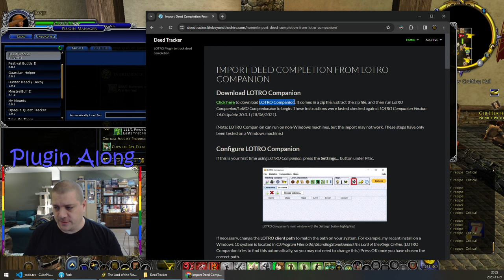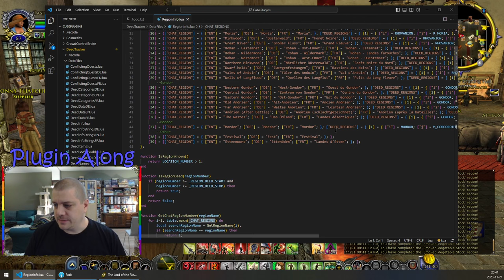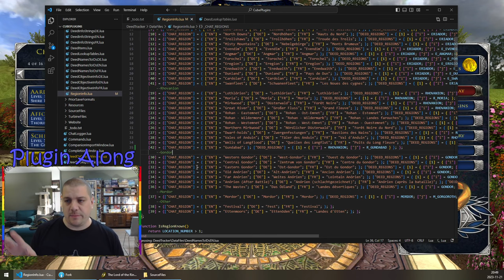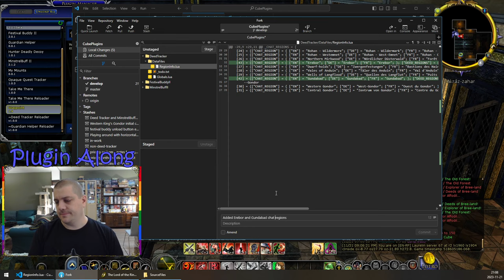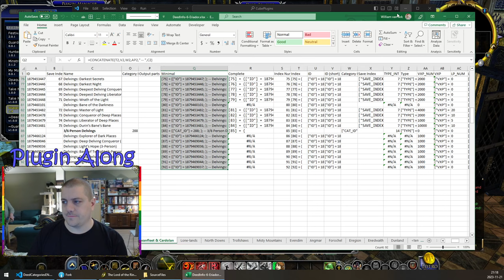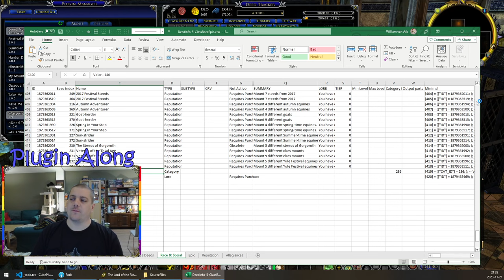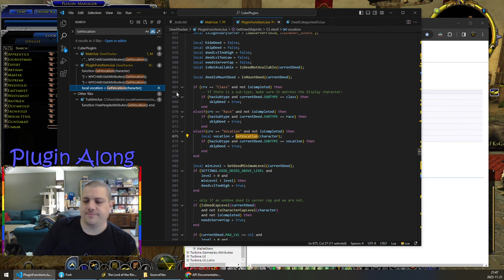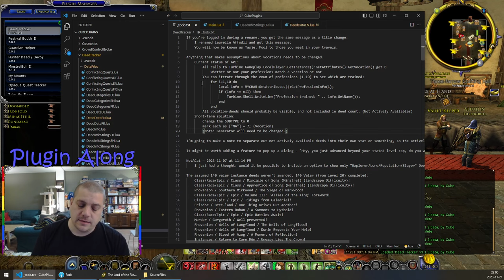LOTRO Plugin Along with B4 - Episode 114: Updating Deed Tracker to U38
Last time in his work on Lord of the Rings Online (LOTRO) plugins B4 was working on the Festival Buddy II plugin. He reviewed his work on window scaling, and added in the ability to drag the window corner instead of having to go through the options window.

In today's stream he'll switch to the Deed Tracker plugin. He'll show how to import deed completion from LOTRO Companion, review the changes to bring in the U38 (Corsairs of Umbar) deeds, and look at the todo list for more changes to make!